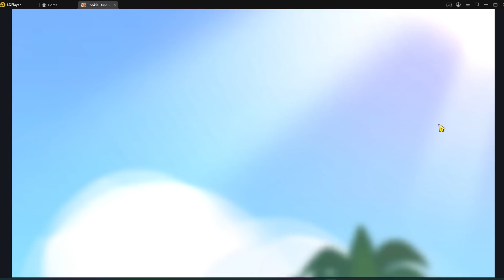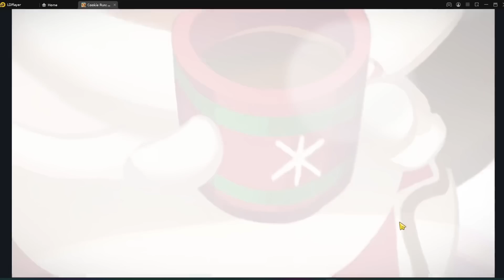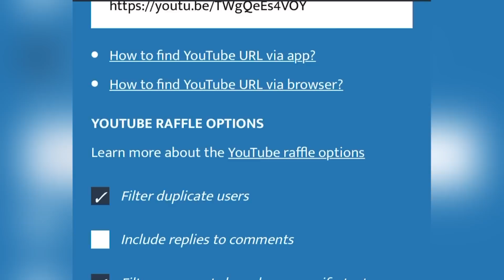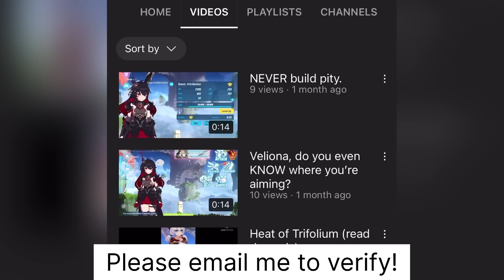I Spent 200K💎 On Gacha And….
👑SOCIALS:
OFFICIAL GAME LINKS:
Let's help players who never had the chance to play with Ancient or Legendary Cookies. Everyone deserves to be happy!🤍